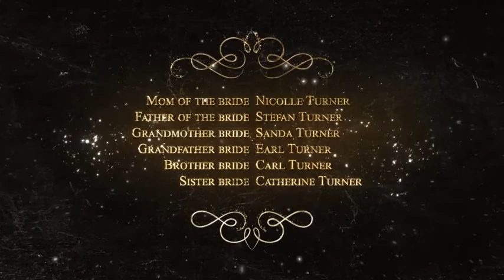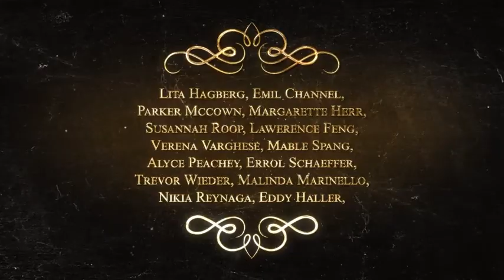Wedding Package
This premium After Effects template includes everything you need to create a beautiful, emotive and unique wedding story video. Every love story is personal and every moment is magical, so I have built this After Effects wedding pack as a ready-and-waiting template to be filled with your own romantic memories. It’s a premium After Effects template for your wedding film. Is’s well organized and easy customizing projects.

Whether you’re creating a once-in-a-lifetime wedding film for a client, telling your own powerful love story, or dreaming of an utterly original and romantic Valentine’s film for your loved one, this professional After Effects wedding film template is all you need for breath-taking results.